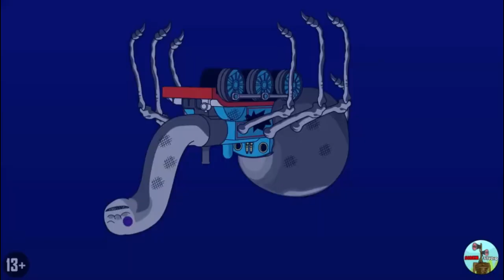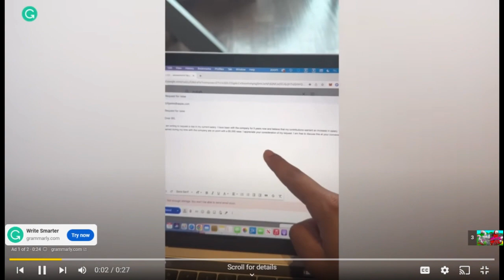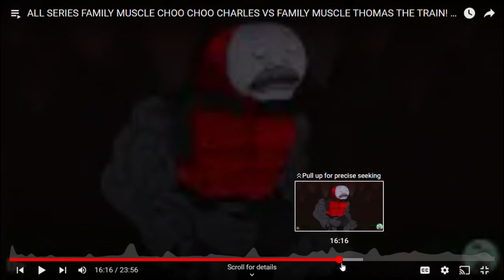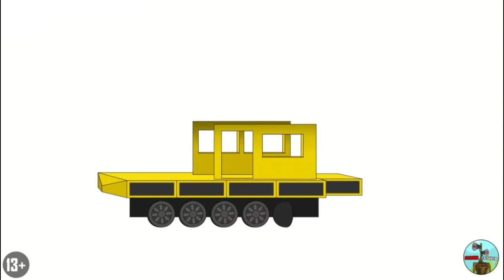Thomas And Charles (Full Movie By Siren Studio) Reaction. Part 1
Been a while since I did a Reaction video, Been at Least 5 Months. Today's Reaction video is the Finale Of Choo Choo Charles and Thomas.Exe. (Not really but maybe)